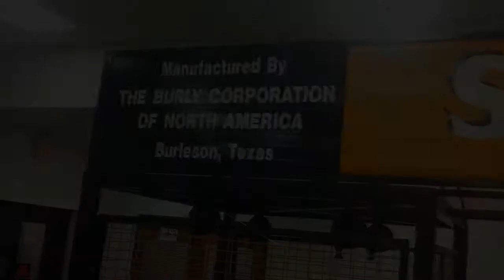How To Make Barbed Wire Fence / Burly Fence Burleson Texas 76028 Mike The Handyman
This machine is over 100 years old and still works perfect its sister machines are in the back and running much much faster speed if you need some barbed wire
if you need some one to work on your fence call
see all the other things we do at Burleson Business TV